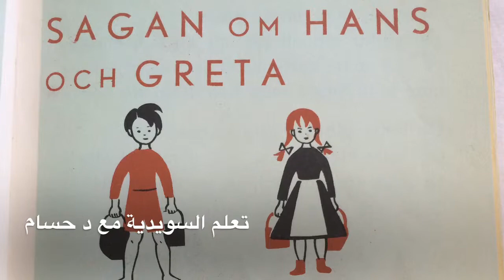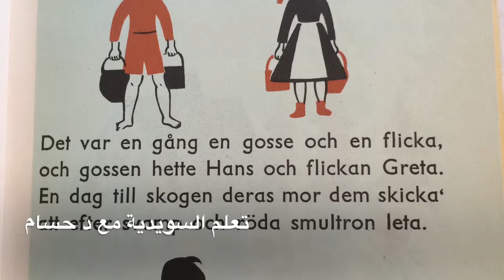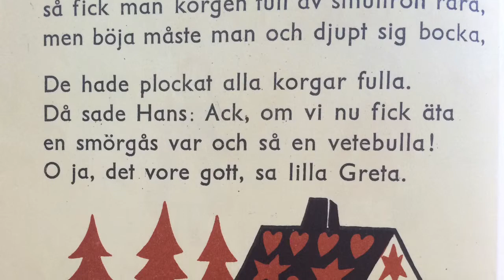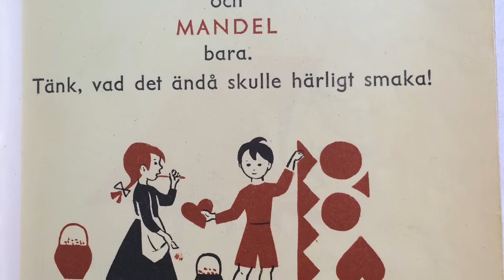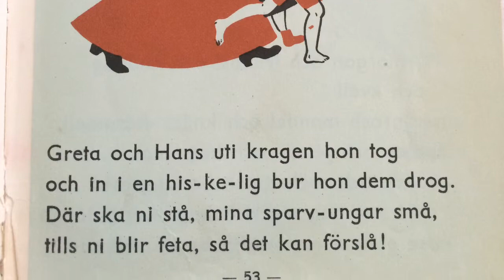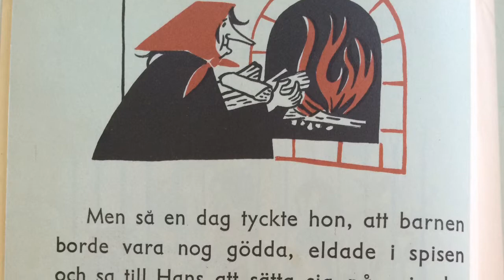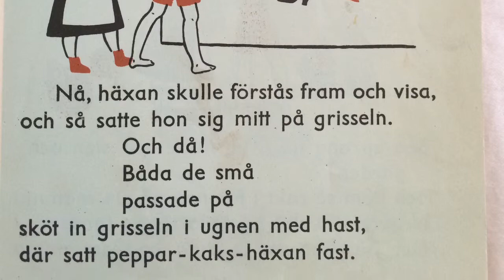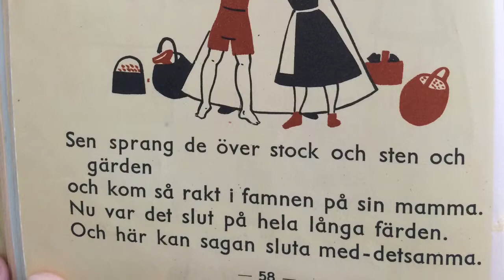Hans och Greta مع النص